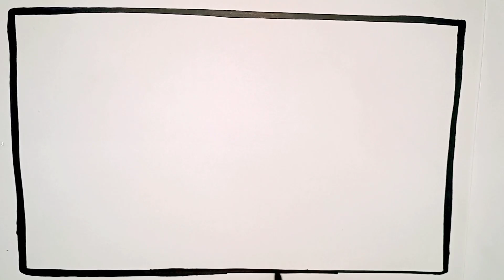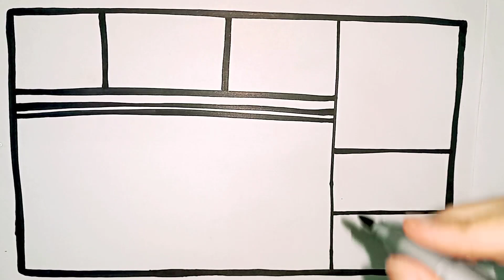How To Draw a Doll Wardrobe|| Drawing And Coloring|| Awesome Drawing Clips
Hi Everyone!
I am a teacher and a hardworking mother,on my channel i draw and colour simple and esay drawings for everyone:Beginners,children and their parents.My videos are hand-made unique drawings with different techniques:acrylic,watercolour,oil pastel,glitters,markers,pencils and others.